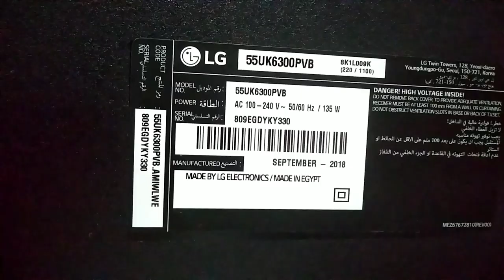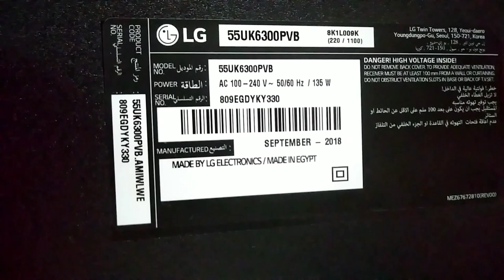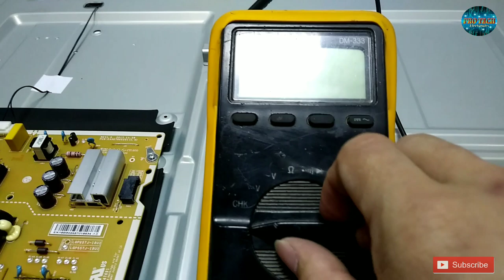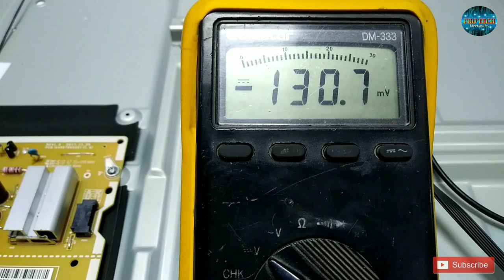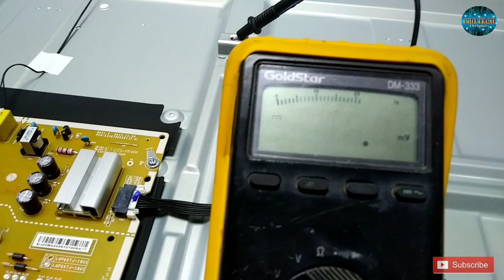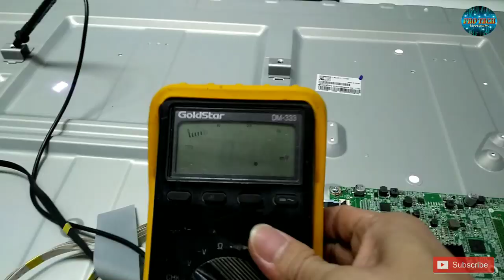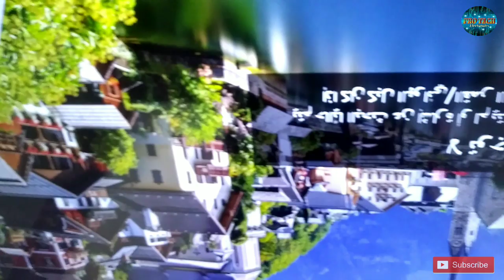Built-in T-CON sa Motherboard, Saan ang mga Voltage Testing Point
Built-in T-CON in Motherboard. PVCC, VGH, VGL, VCC, VDD voltage testing point